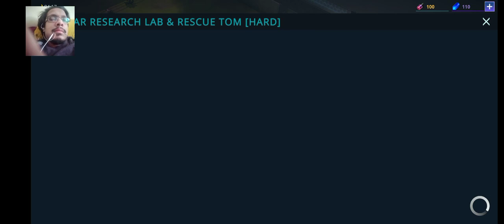Godzilla x Kong: Titan Chasers Gameplay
THIS WORLD NEVER BELONGED TO US. IT ALWAYS BELONGED TO THEM.

It is a time of monsters!

Join the Titan Chasers - elite explorers, mercenaries and thrill-seekers - and step onto the shores of the Siren Isles, an untamed new ecosystem forged by the Rise of the Titans. Battle for survival and control on the edge of civilisation.

Face epic monsters like the Mother Longlegs, Rock Critters and the deadly Skullcrawlers. Witness the fury of Godzilla and Kong, and join the fight against colossal predators.

The Monsterverse comes to life in Godxilla x Kong: Titan Chasers; a 4X MMO strategy game where you will take your place among legends!